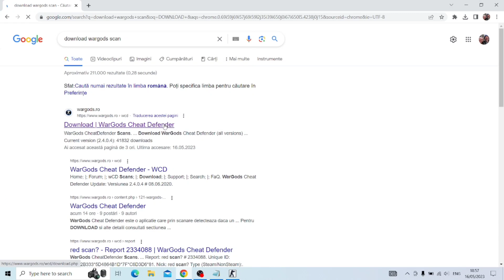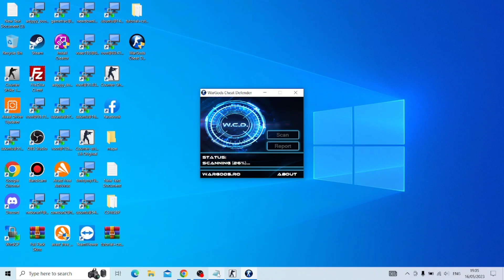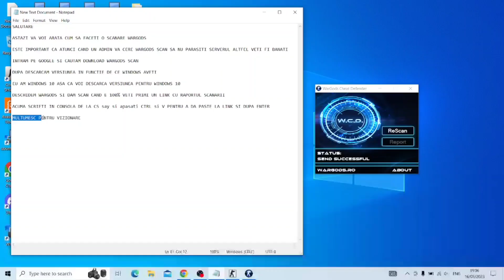Tutorial cum faci o scanare wargods cs 1.6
SALUTARE

ASTAZI VA VOI ARATA CUM SA FACETI O SCANARE WARGODS

ESTE IMPORTANT CA ATUNCI CAND UN ADMIN VA CERE WARGODS SCAN SA NU PARASITI SERVERUL ALTFEL VETI FI BANATI

INTRAM PE GOOGLE SI CAUTAM DOWNLOAD WARGODS SCAN

DUPA DESCARCAM VERSIUNEA IN FUNCTIE DE CE WINDOWS AVETI

EU AM WINDOWS 10 ASA CA VOI DESCARCA VERSIUNEA PENTRU WINDOWS 10

DESCHIDEM WARGODS SI DAM SCAN CAND E 100% VETI PRIMI UN LINK CU RAPORTUL SCANARII

ACUMA SCRIETI IN CONSOLA DE LA CS say si apasati CTRL si V PENTRU A DA PASTE LA LINK SI DUPA ENTER